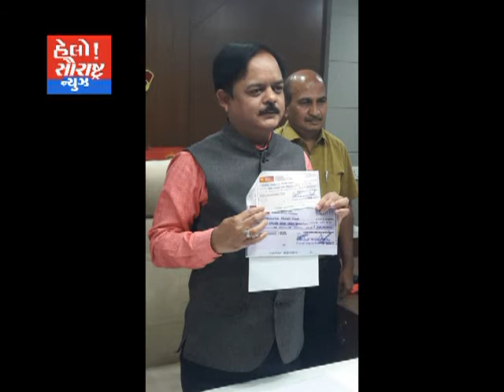અંબાજી મંદિર દ્વારા 1કરોડ 1લાખનો ચેક કલેક્ટરને અપાયો